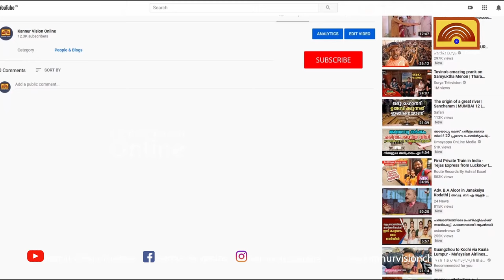ജൂഡോബ്ലാക്ക് ബെൽറ്റ് സ്വന്തമാക്കി തലശ്ശേരി സ്വദേശി .സെൻസെയ് സി എൻ മുരളി